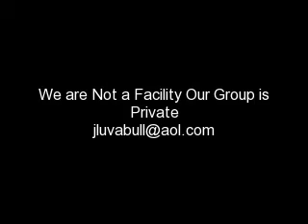English Bulldog Rescue Network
Houston Texas
for more info pls email